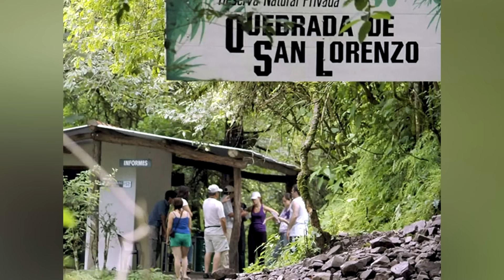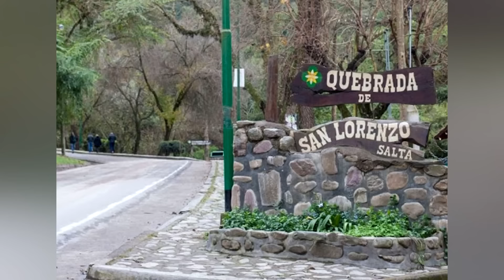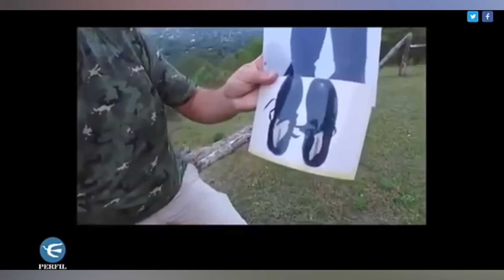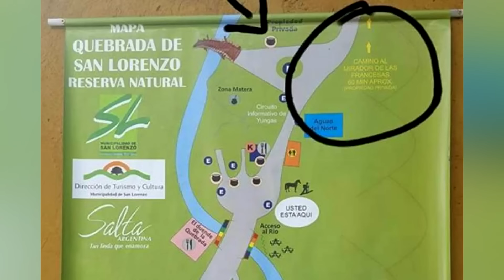¿Qué les sucedió a las TURISTAS FRANCESAS en SALTA? CASO CLEMENTE VERA / La Historia Real 31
Magnus Mefisto cuenta el caso de las turistas francesas en Salta, de cuyo crimen fue culpado Clemente Vera